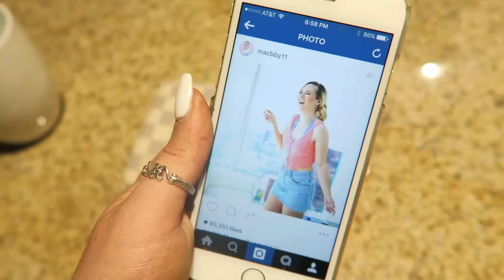SHOPPING AT THE GROVE + HUGE HAUL UNBOXING!!!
Woo!! So today's vlog has an unboxing haul + us going shopping at the grove!! Hope you like it!! LOVE YOU!! xo -Alisha Marie